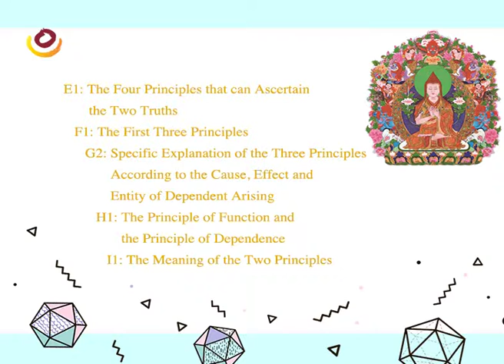2.2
Chapter Two. The Two Truths and the Two Types of Valid Knowledge